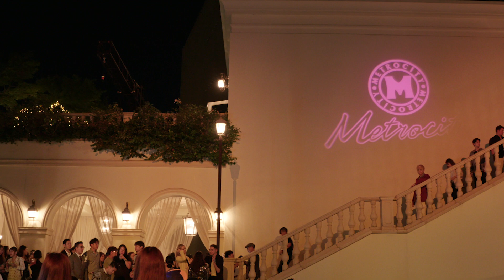18FW & 19SS 메트로시티 컬렉션 런웨이 (Full ver.)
18FW & 19SS Metrocity Collection Runway
'La Rosa Bianca'